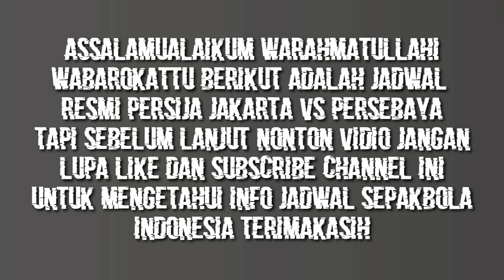RESMI !! JADWAL PERSIJA VS PERSEBAYA DI BRI LIGA 1 2021 TERBARU